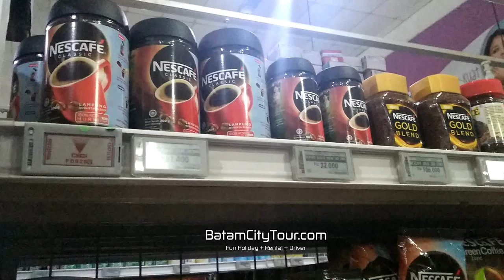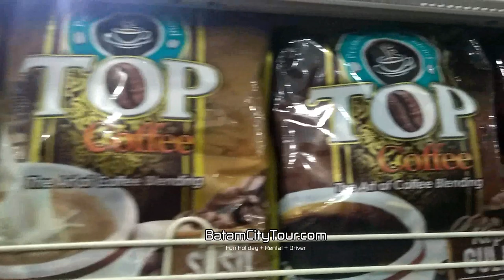インドネシアコーヒー cofee hunter Indonesia Cheap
Title: Jazz In Paris by Media Right Productions
Genre and Mood: Jazz & Blues + Funky